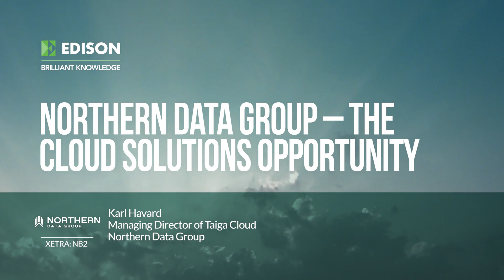Northern Data Group – the cloud solutions opportunity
Northern Data Group is a specialist provider of high-performance computing infrastructure solutions, leveraging a successful cryptocurrency mining heritage to expand into generative artificial intelligence (AI) cloud services and liquid-cooled data centre infrastructure.

In this interview, Karl Havard, managing director of the AI-focused cloud services division Taiga Cloud, discusses the opportunity to use Northern Data Group’s portfolio of state-of-the-art, liquid-cooled data centres and largest European NVIDIA GPU cluster to democratise fast, clean and secure compute power to start-ups, researchers and medium-sized organisations – a technology which the European market has lacked. We note that this was filmed in September and the division made progress since then.